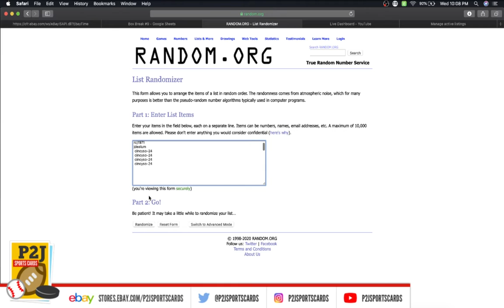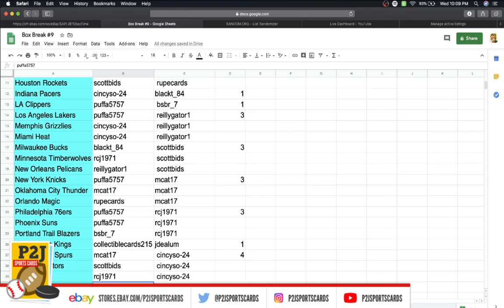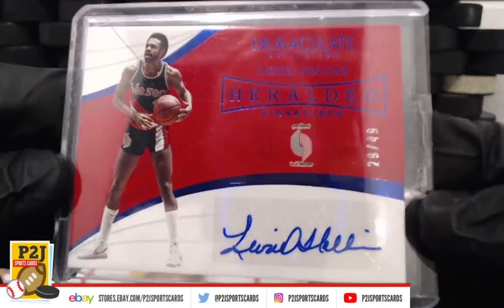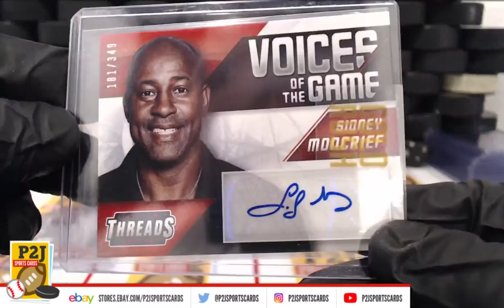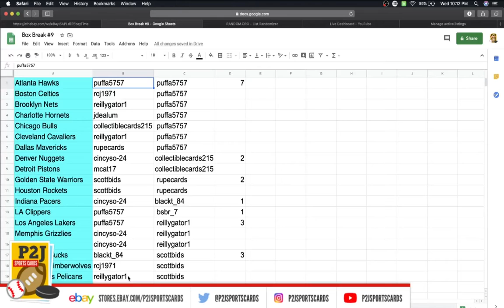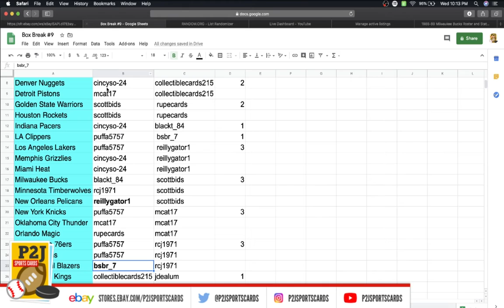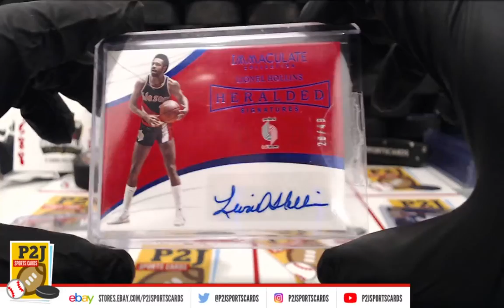eBay LIVE Box Breaks - #1588 2020 Gold Rush Basketball Value Pack Break nba P2J Sports Cards